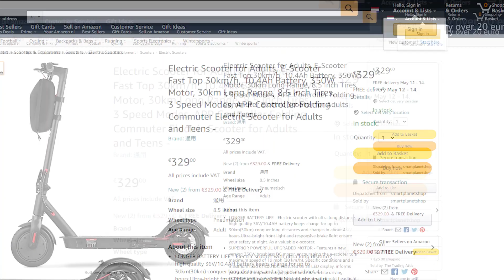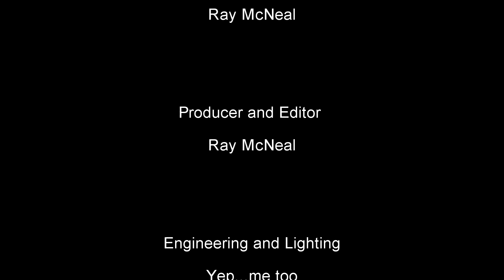Your Weekly Tech Update May 23rd 2022 3 of 3 Ep 208